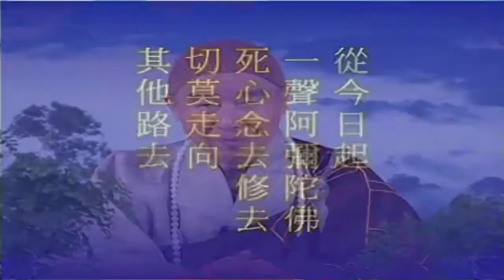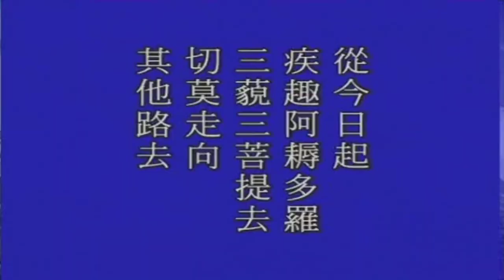Trung Phong Tam Thời Hệ Niệm (78/114) - Pháp Sư Tịnh Không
Trung Phong Tam Thời Hệ Niệm Pháp Sự Toàn Tập (78/114)
- Pháp Sư Tịnh Không bắt đầu giảng Phật Thuyết Kinh A Di Đà từ tập 07-80